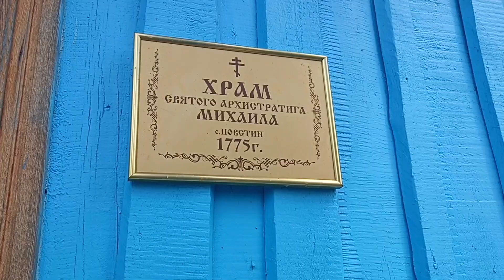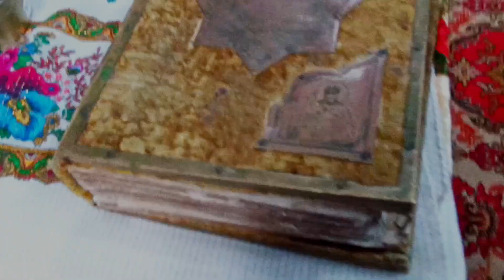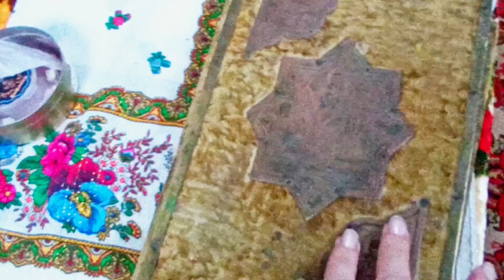Старинный деревянный храм 1775 г. глазами харьковчан. Old ukrainian church